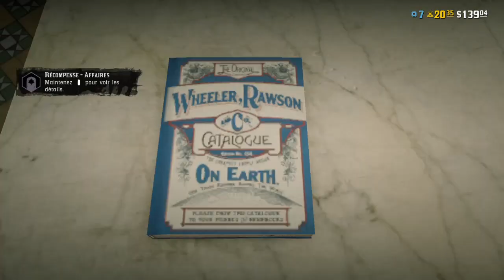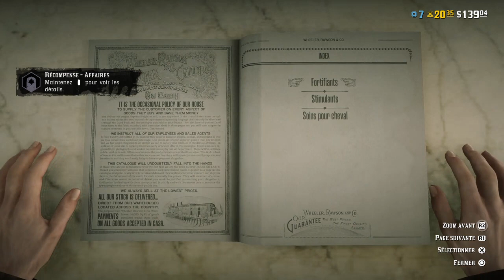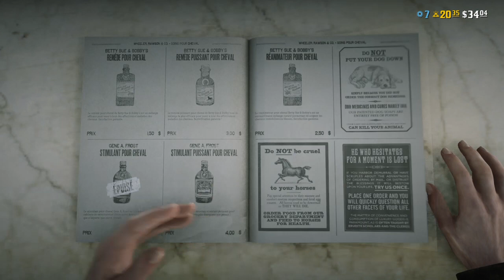Red Dead Redemption 2_20230510105350